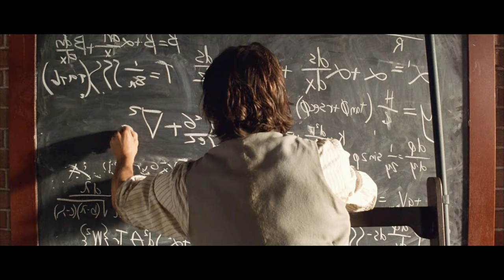In the far future, 800,000 years , humans turn into flesh-eating creatures And ate each other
A 19th-century inventor, aiming to change history's course, accidentally propels himself 800,000 years ahead. There, he discovers a world torn by conflict between two distinct human factions.

Movie Name: The Time Machine 2002